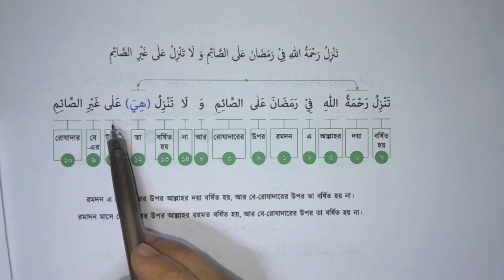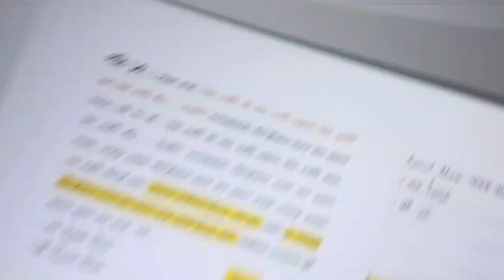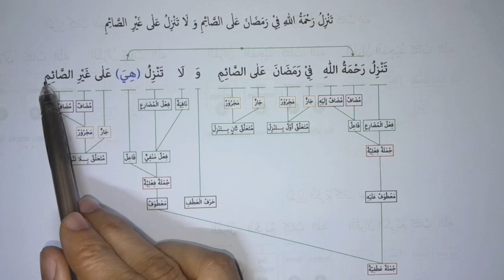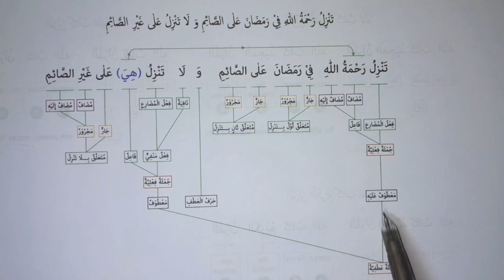রমজানে রোজাদারের উপর আল্লাহর রহমত নাযিল হয় আর বে-রোজাদারের উপর নাযিল হয় না। aso arbi shikhi 2 .1.3.8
রমজানে রোজাদারের উপর আল্লাহর রহমত নাযিল হয় আর বে-রোজাদারের উপর নাযিল হয় না।

এই  বাক্যটি হল,
এসো আরবি শিখি বইয়ের 2 খণ্ডের 1ম অধ্যায়ের 3য় পাঠের 8ম বাক্য।
aso arbi shikhi 2